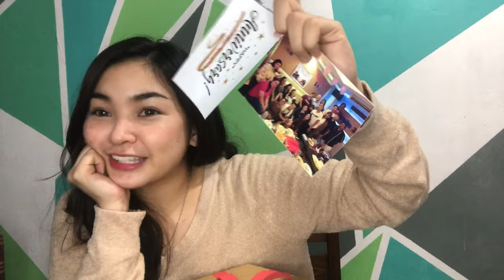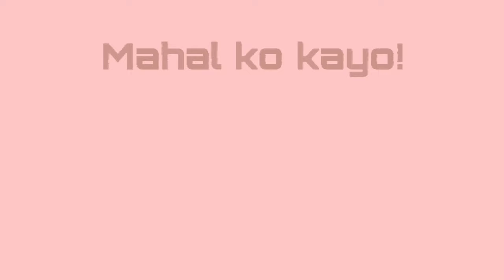Thank You! I love You! | Vlog #17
Maraming Maraming Salamat MajoyCuties! Super blessed ko na nandyan kayo palagi para suportahan ako! Sana wag kayo mapagod at palagi nyo tatandaan na mahal na mahal ko kayo 🥰❤️ I love you 🤗

Special thanks to my sister mjapostol_ 💋